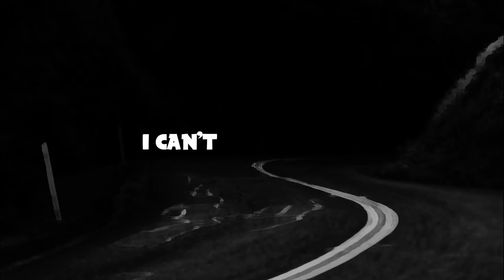Mike Hawkins - Blackout (Lyrics)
Download/Stream Mike Hawkins - Blackout

📜Lyrics
The death of a dream
Left us in flames
Reality
Got us again

Smoke filled the sky
I can't seem to see
Our paradise
Shattered for me

We have
Become
Disconnected from ourselves
Blackout
Blackout

We're taking down an empire
Blackout
Blackout
We're building on a caldera
Blackout
Blackout
Blackout
Blackout

This cul de sac
Descent of man
Morality
Left us again

I smell the fire
Dust in the breeze
Arcadia
Just out of reach

We have
Become
Disconnected from ourselves
Blackout
Blackout

Blackout
Blackout
Blackout
Blackout
Blackout
Blackout